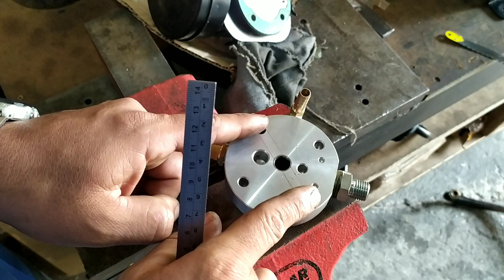compresor motomil adaptado pra Auta pressão parte 1